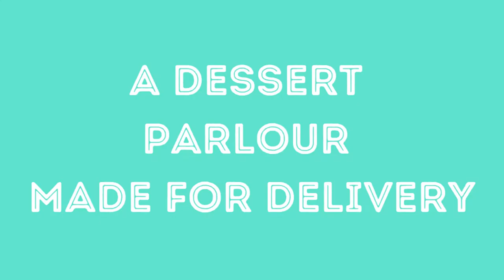FOOD AD SHOT ON LAOWA PROBE LENS | CREPE-FE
Shoot this food commercial for Crep-fe in Gurgaon along with my talented friend Piyush Raj using Sony A7SIII with Laowa 24mm macro lens.

Let me know what you think of the video in the comments and if you guys would like to see more of the commercial shoots I do on my channel here.